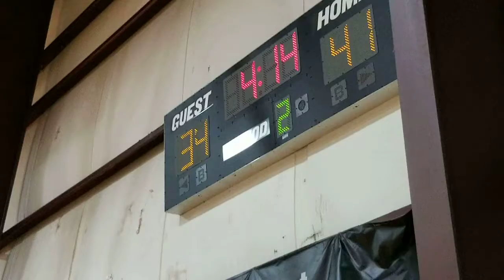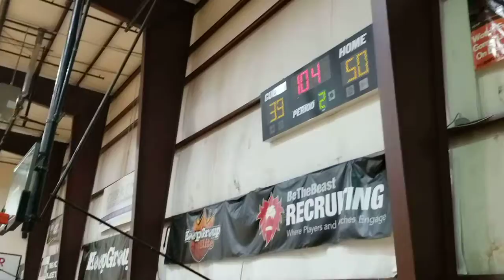2021 10 30 Shoreshots vs DBA Elite Blue